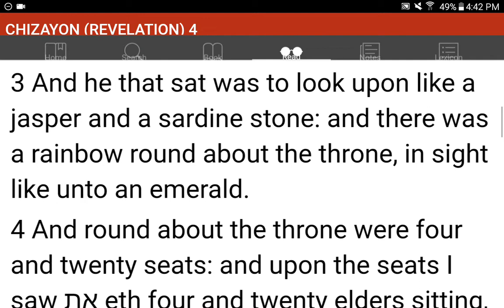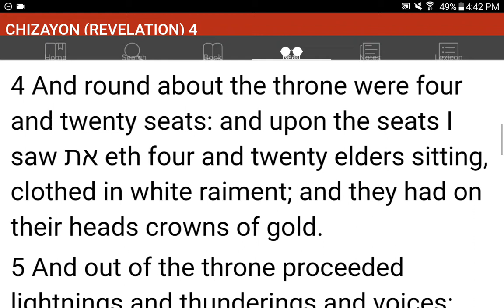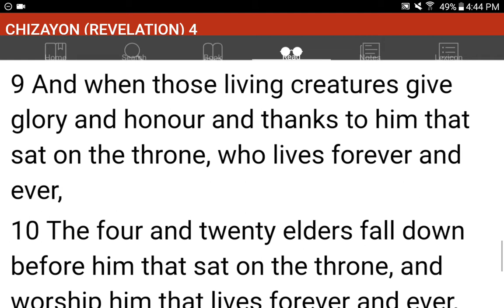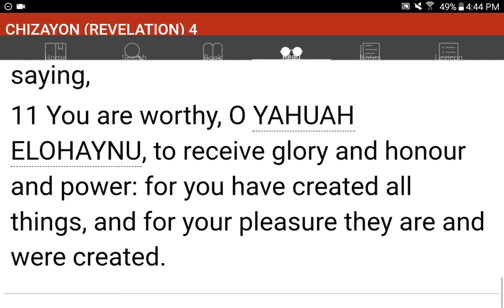💜h?™ "What's the MOST HELPFUL & SIMPLEST WAY that WORKS?"™ GIVE 1P/Month NOW! GCash